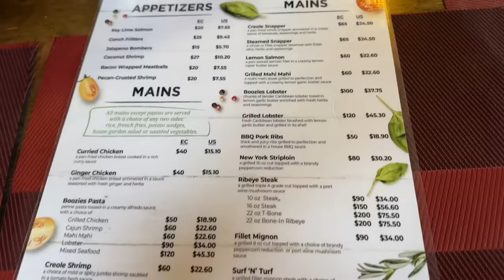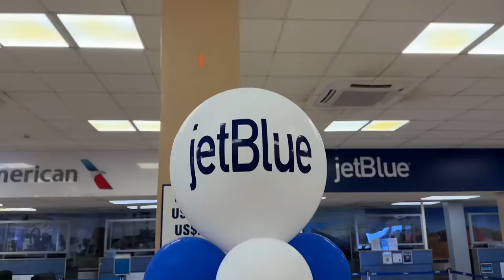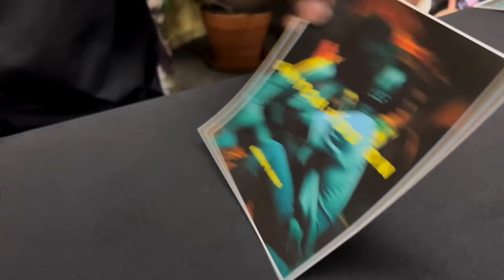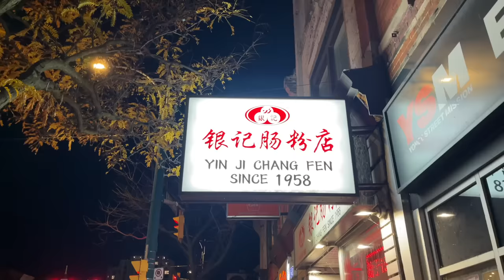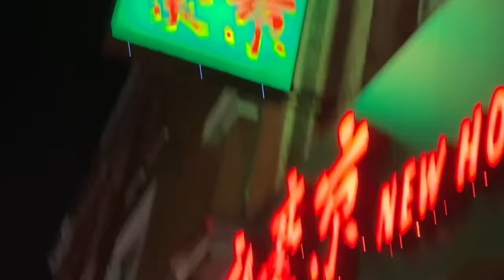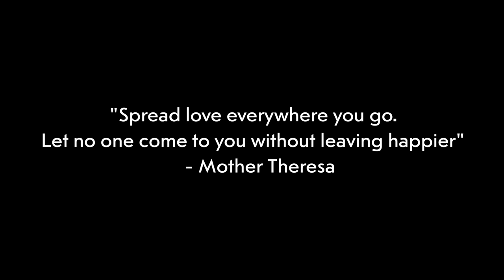ROMAIN IN TORONTO | MEET HIS BROTHER + ST. KITTS ADVENTURE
Here’s another fun-filled video filled with excitement and laughter!!! We hope you will enjoy this one!